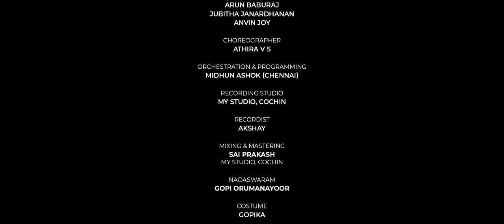RASA MALAYALAMപ്രണയത്തിന്റെ രുചിക്കൂട്ടുമായി 'രസ /K S HARISANKAR/SREERAM RAMACHANDRAN/SUBISH MANEESH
A Short Musical Movie With Lots Of. LOVE. RASA...
In Sanskrit "Rasa" Means" Love ".
Statutory Warning ⚠️ Always wear helmet while driving.
 Our Land Music& Entertainment Channel Presents
Live Creations…രസ. Rasa Malayalam
The essence of Love
Singer: K S Harisankar
Produced by: Live Creation
Director : SUBISH
Lyrics : Dr. Lijo Mannachan
Dop : Shihab Ongallur
Editor : Nikhil Venu
Make up : Arshad Varkala, Mahesh Cherthala
Art Director : Subair Pang
Choreographer : Athira V S
Costume : Gopika
Stills : Shamnad Mattaya
Direction Team : Arun Baburaj, Jubitha Janardhanan, Anvin Joy
Associate cameraman : Jamsheer muhammed, Fawaz muhammed
Assistant cameraman  Midhlaj Muhammed, Vishnu Balakrishnan
Nadaswaram : Gopi Orumanayoor
Mix & Master : Sai Prakash
Recordist : Akshay
Recording Studio : My studio Cochin
Di colourist : Bilal rasheed
Title and design : JJB
Orchestration & Programming : Midhun Ashok (Chennai)
Unit : Classic Media Entertainments
LIVE CREATION TEAM
Maneesh T Pannakkal,Dr. Lijo Mannachan,Mr. Siby T P.Mr. Radhakrishnan
Mr. Sebastian,Mr. Joy Maliyekkal,Mr. Viju Panakkal,CA. Linto V R
CA. Ajaks Jhony F C A,Mr. Biju C A,Mr. Biswas,Mr. Sijo John
Mr. Praveen Devassykutty.Mr. John Joy,Mr. Antony S Mechery.